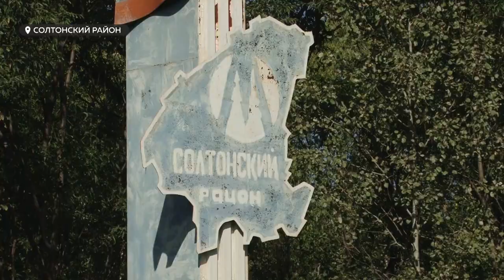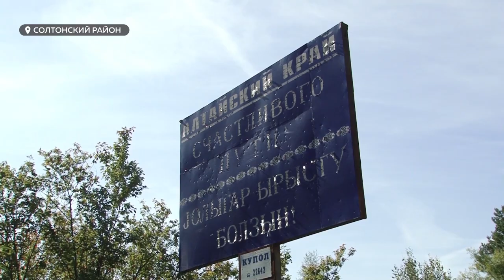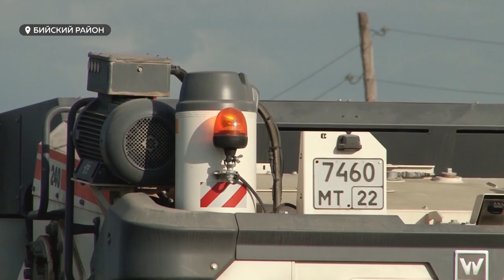Специальный репортаж: альтернативный и «убитый» путь в Горный Алтай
Специальный репортаж Ирины Корчагиной

Солтонский тракт - дорога протяженностью 35 километров от поворота на село Солтон и до последнего населенного пункта Алтайского края - села Усть-Куют. Этот путь мог бы стать альтернативой Чуйскому тракту, ведущему до Турочакского района Республики Алтай. Но есть нюанс - это полнейшее отсутствие асфальта.